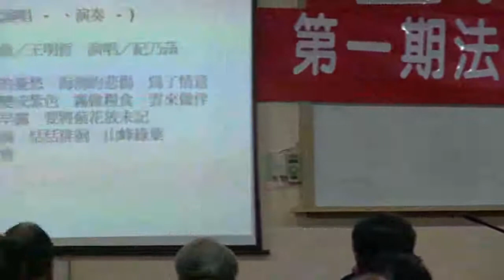120211-5b-音樂創作分享-王明哲-台灣民政府高級參議班第一期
120211-5b-音樂創作分享-王明哲-台灣民政府高級參議班第一期